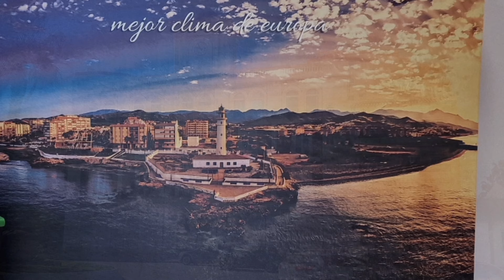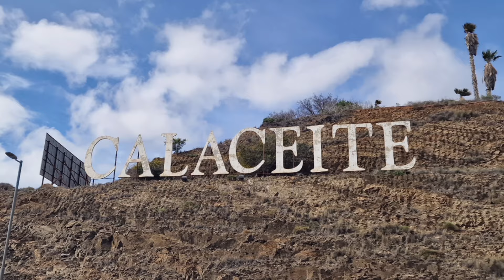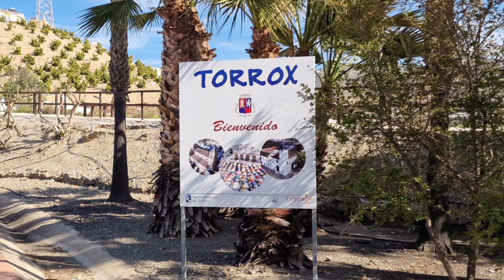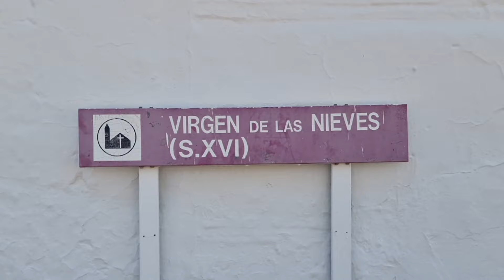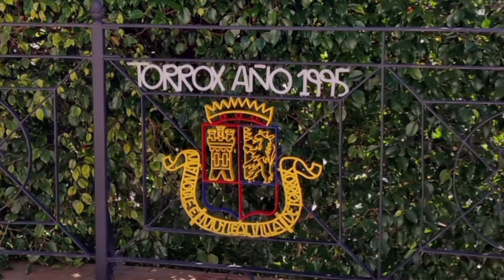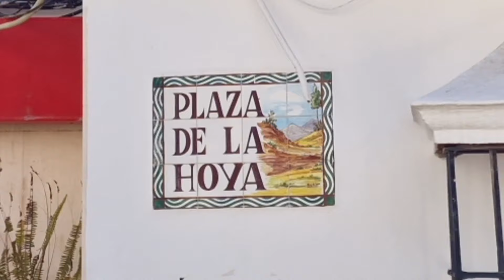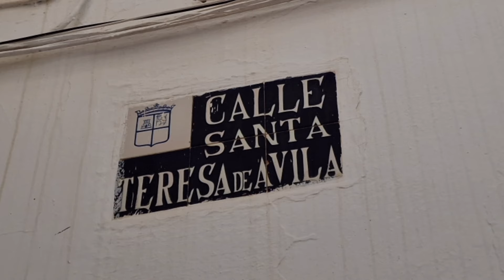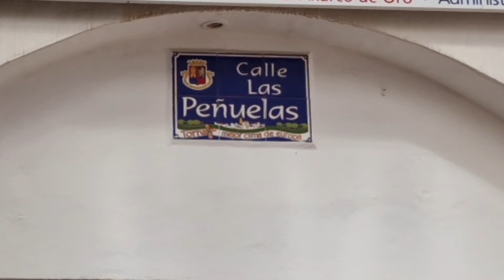L'Espagne en camping car - La ville de Torrox Costa et Torrox Pueblo en Andalousie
Bonjour et bienvenus à tous 🖐,
Comme promis, aujourd'hui on vous emmène à la découverte de Torrox en Espagne, plus précisément en Andalouise
On commence avec  Torrox Costa, puis Torrox Pueblo
Encore une fois nous avons pu voir des merveilles, mais à présent c'est à votre tour de voyager !
Belles balades à vous tous et à très bientôt
Chapitrage :

0:00 : Torrox Costa
5:25 : Calaceite
8:57 : Torrox Pueblo
11:12 : Ermitage Virgin de Las Nieves
13:14 : vieille ville
17:10 : place de la Constitution
19:00 : Paroisse notre Dame de l'Incarnation
20:00 : place de la Hoya
22:27 : place San Roque
23:22 : Casa Aduana
26:10 : Calle Nerja
29:04 : Merci et à bientôt

Merci !